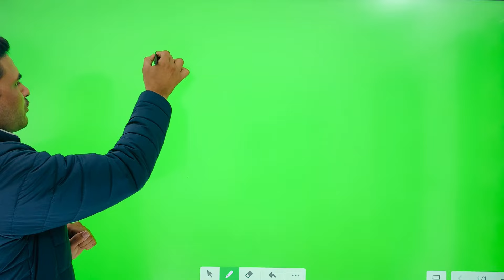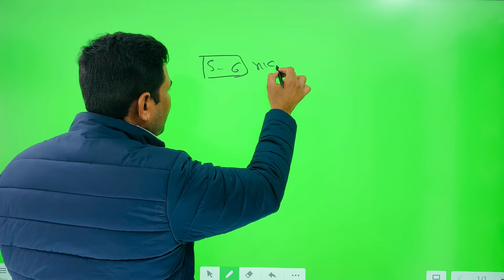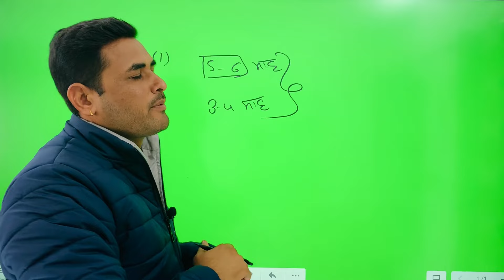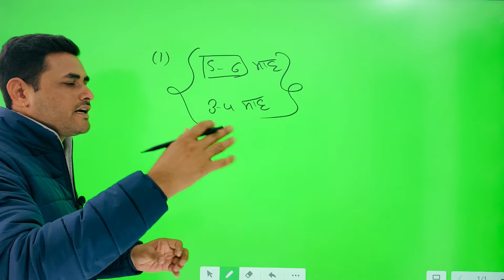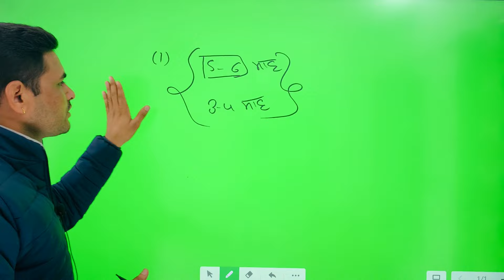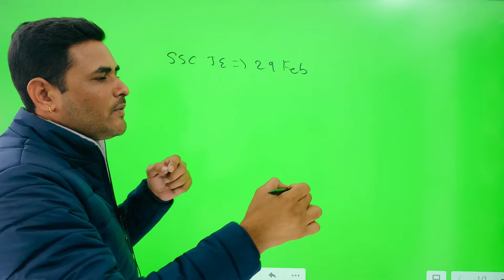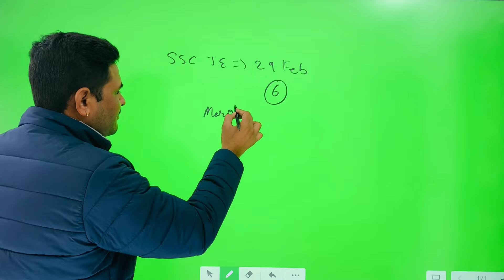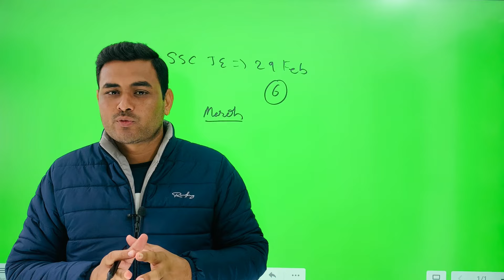2024 में ही सरकारी नौकरी चाहिए तो आपको इस तरह पढ़ना चाहिए | ITI/Diploma 2024 Study Plan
2024 में ही सरकारी नौकरी चाहिए तो आपको इस तरह पढ़ना चाहिए | ITI/Diploma 2024 Study Plan